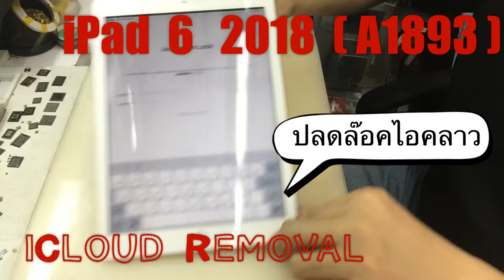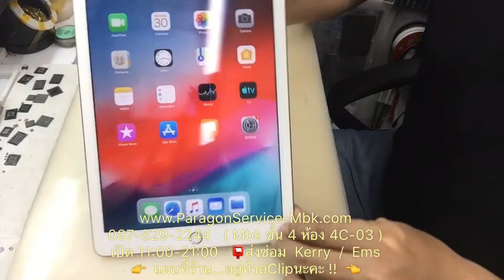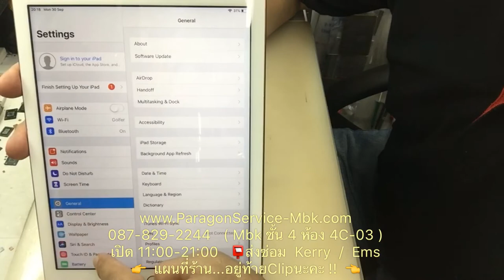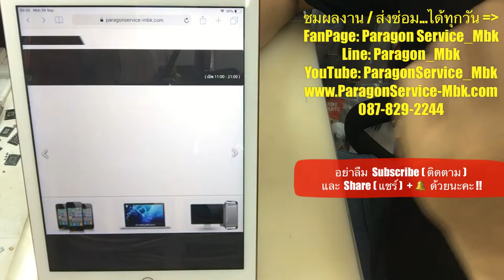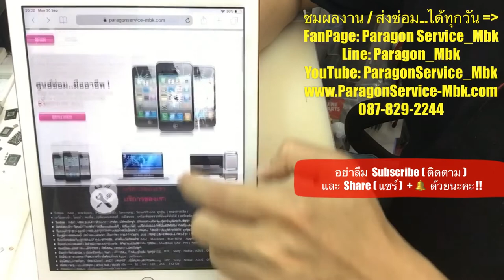iPad 6 2018 ปลดล๊อคไอคลาว iCloud Unlock iCloud Removal ( /087-829-2244)